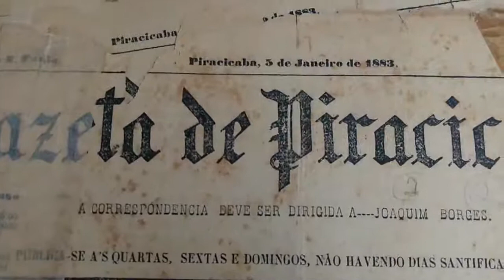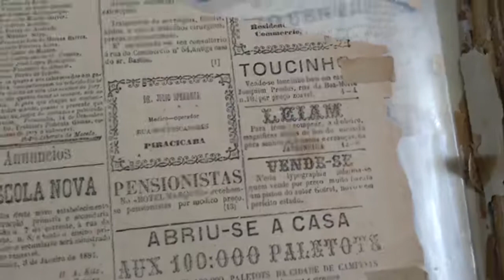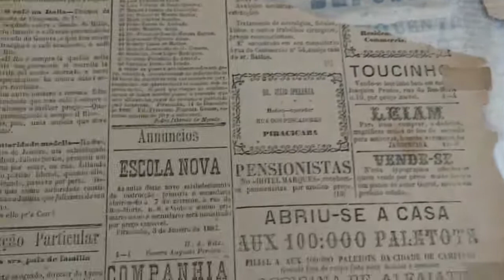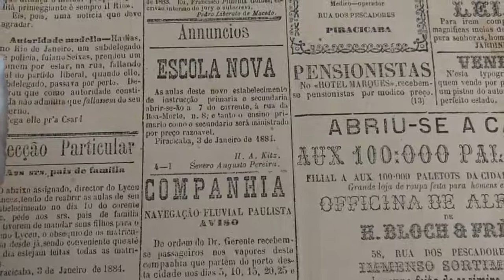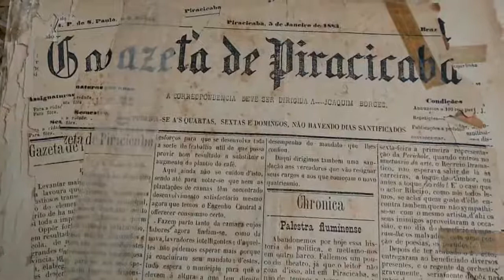Gazeta de Piracicaba ano 1883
Conheça uma das primeiras edições do jornal A Gazeta de Piracicaba, publicada no período do Império Brasileiro / Português.